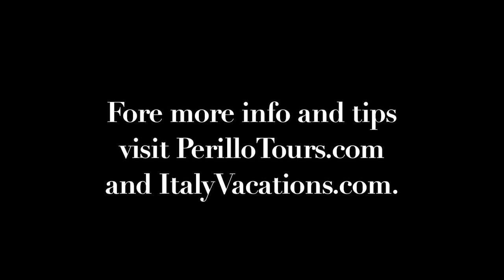Steve's Travel Tips #17 - Family Travel to Italy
What a great idea, take your whole family to Italy!

Get travel advice and hear the insightful commentary of Steve Perillo, CEO of Perillo Tours one of the most popular tour providers from America to Italy for over 65 years.